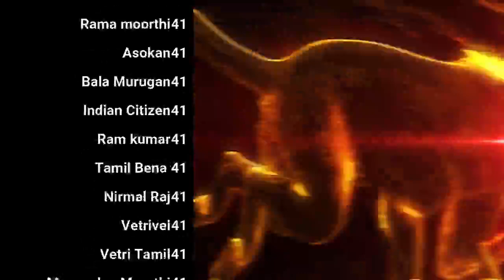Why good people go fast? thirumanthiram song | Day 39 | Season 9 Celibacy 90 days challenge